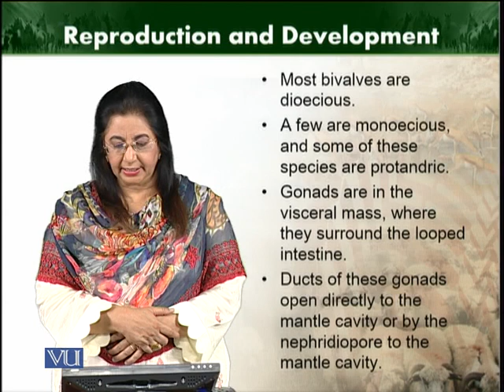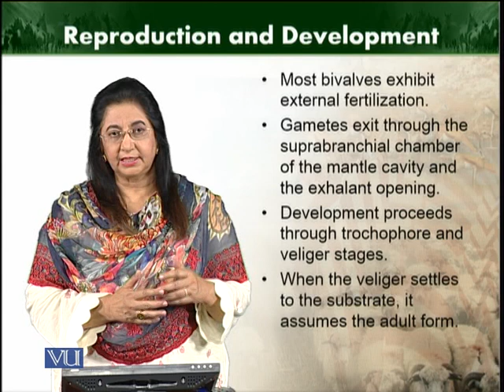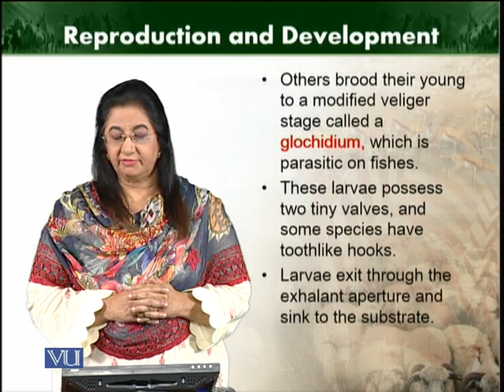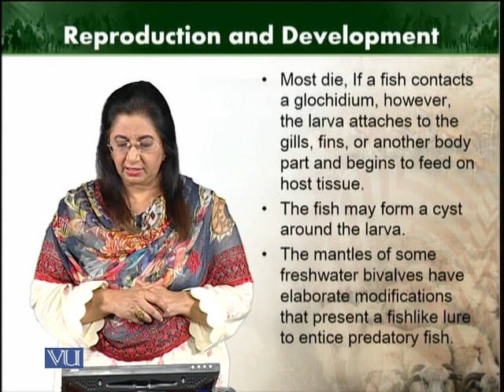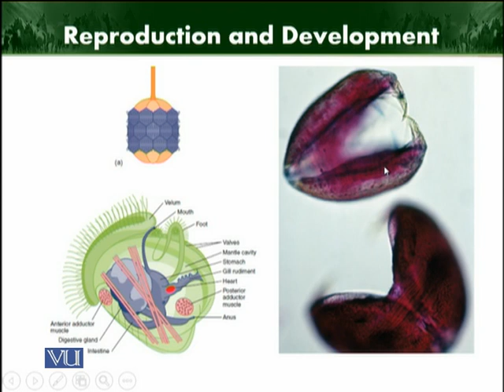Development and Reproduction | Animal Diversity Invertebrates | ZOO512T_Topic087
Topic087: Development and Reproduction
by Dr. Farkhanda Manzoor